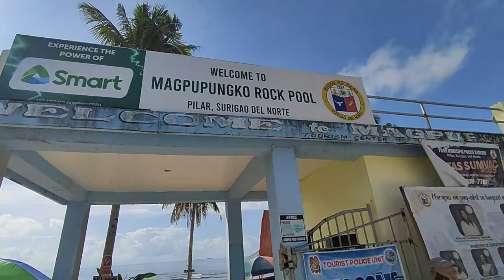Magpupungko Rock Pool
Official Account for Motovloging Accessories
Lazada

For my sticky ☺️☺️☺️
Nath Graphics Printing Services
Thank you po ☺️☺️☺️
God Bless 🙏🙏🙏